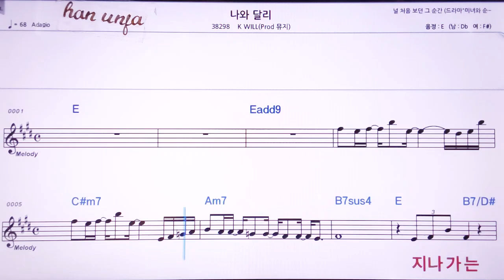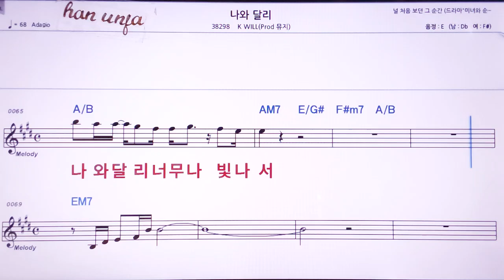💖나와 달리/K will 뮤지 👍MR,노래방, 악보, 코드,Karaoke With Sheet Music